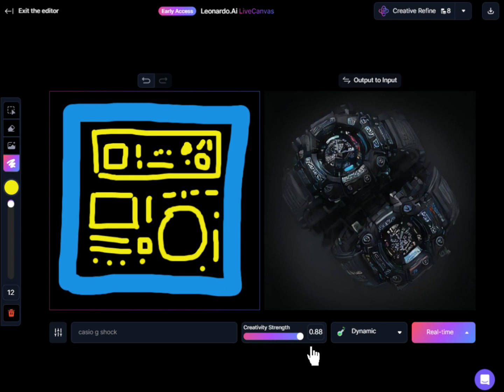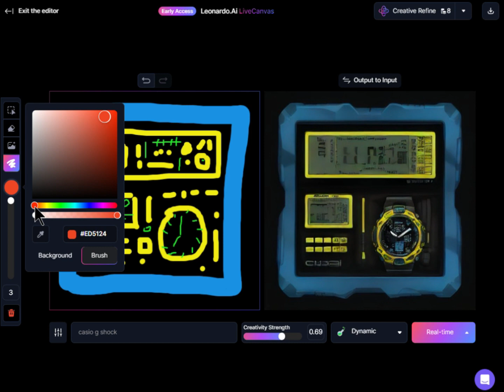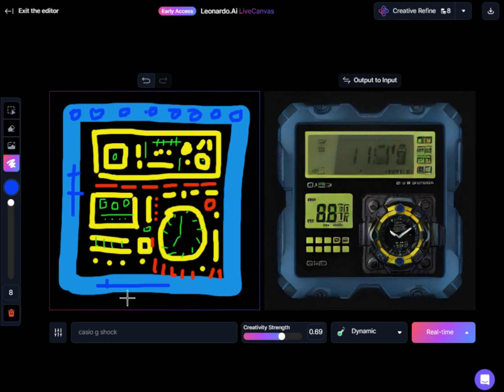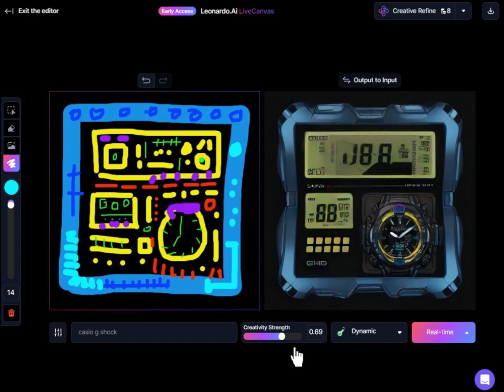Creating CASIO G-SHOCK wristwatch with new LiveCanvas by Leonardo.AI | DANIEL PIKL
Creating CASIO UK G-SHOCK wristwatch with new LiveCanvas by Leonardo.Ai🔥🚀🔥